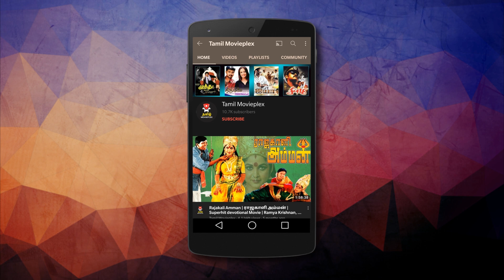காதலை வெளிப்படுத்தும் முன்னே நடந்த அதிர்ச்சி | ROJAVANAM Movie Scene | Karthik, Laila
Rojavanam is a 1999 Indian Tamil language romance film directed by Selva. The film stars Karthik, Laila and Malavika in the lead roles. The film's score and soundtrack were composed by Bharathwaj. The film was declared an average film by critics.

Muthu (Karthik) is the favourite employee at Rojavanam, an old age home jointly by two friends (Ravi Kumar and Nizhalgal Ravi) in Ooty. Sindhu (Malavika) is a psychology student staying near to the home who falls in love with Muthu. But Muthu develops a liking towards Roja (Laila), the daughter of his boss, and later learns that the boss and his friend had decided long ago that their children would be married, and this has resulted in the friend's son Siva (Akash) growing up enamoured of Roja. Roja also has a liking towards Muthu and her father accepts Muthu as his son-in-law, but his friend, angered at this, decides to bulldoze Rojavanam to the ground. Muthu steps in to solve the problem and convinces Roja to marry Siva as per their parents wishes, so that Rojavanam will be saved. Muthu makes Roja understand Siva's love for her and gets them both married. Siva and Roja's parents feel happy and Rojavanam is saved. In the end, Sindhu is married to Muthu.

Starcast : Karthik, Laila, Malavika, Jai Aakash, M.N. Nambiar, Manorama, M.S.V, Ramesh Khanna.
Director : Selva
Written by : Murthy Ramesh, Nagulan Ponnusamy
Story & Screenplay by : Selva
Produced by : Rajam Balachandar
Cinematography : R. Raghunatha Reddy
Edited by : Suresh Urs